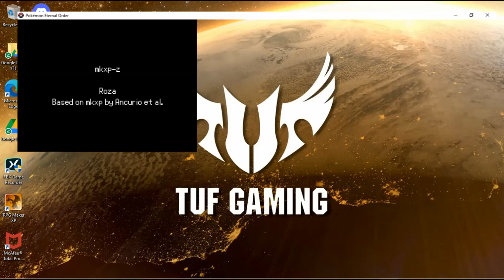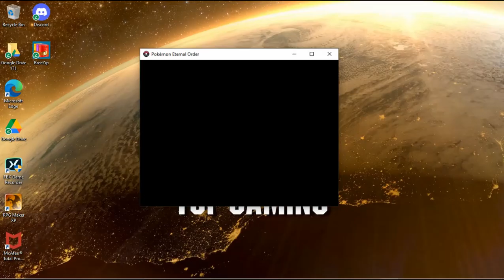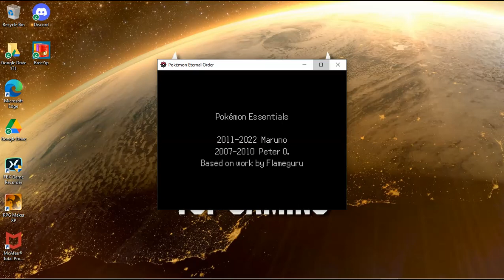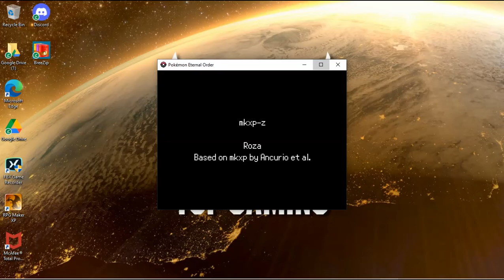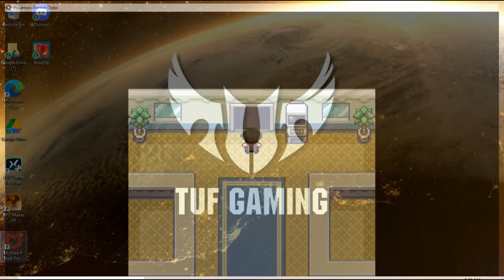Pokemon Eternal Order #40 Crystal Valley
In this episode I go through Crystal Valley.